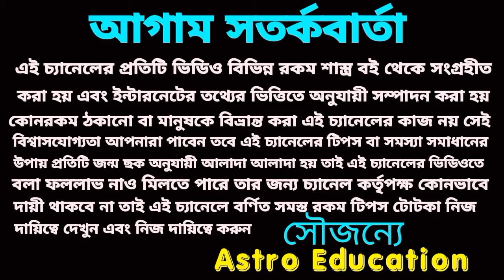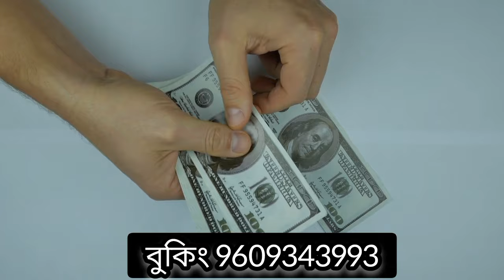15/10/23 পাঁচটি রাশির অর্থ প্রাপ্তি ১০০% নিশ্চিত হতে চলেছে!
15/10/23 পাঁচটি রাশির অর্থ প্রাপ্তি ১০০% নিশ্চিত হতে চলেছে!